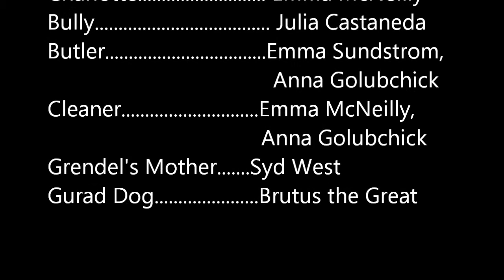Beowulf Retold Full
This is the full version of the modern Beowulf. Enjoy!